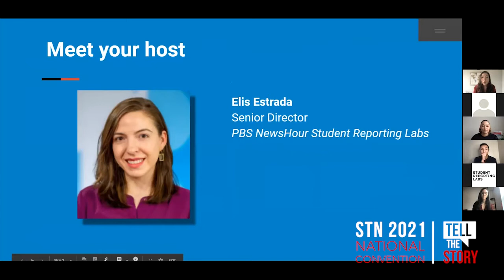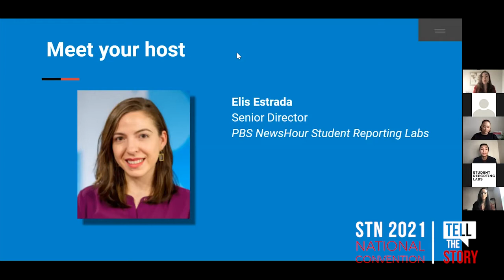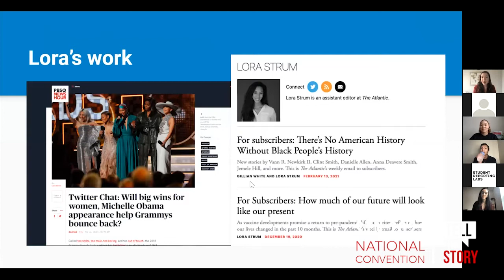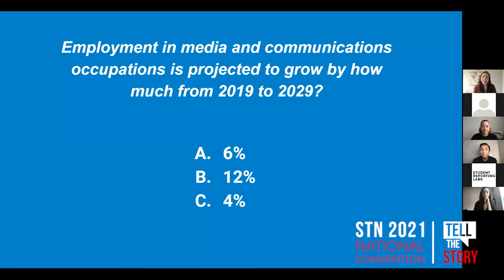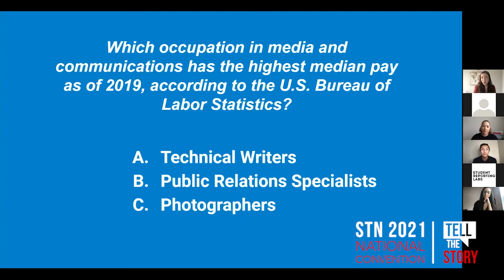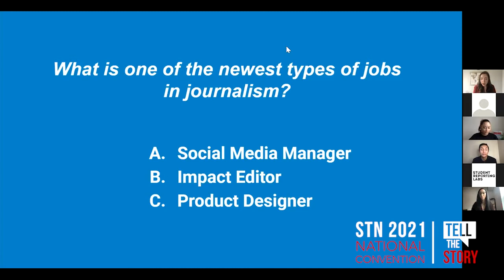2021 STN Convention Pro Session - Getting Your Foot in the Door Navigating Your Career Ladder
Getting Your Foot in the Door Navigating Your Career Ladder with PBS NewsHour Student Reporting Labs

Student Television Network is a non-profit international association of high school and middle school broadcast journalism, film, and multimedia programs.